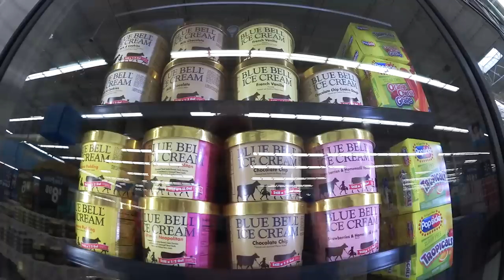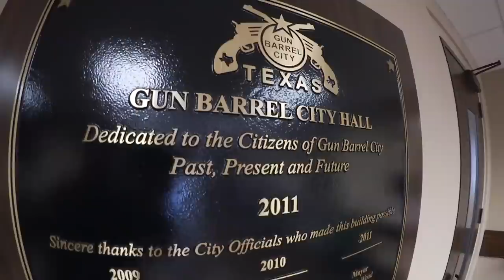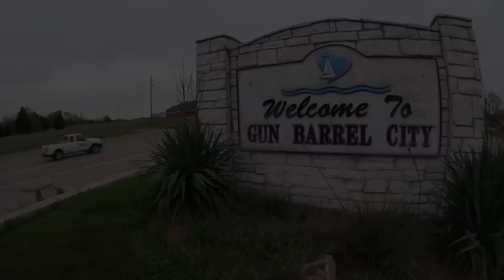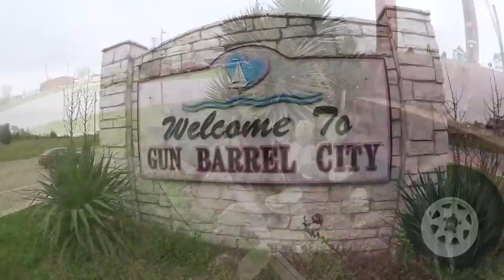Gun Barrel City, Texas Travel Vlog Day 4 - Whataburger, Blue Bell, Good Sh!t - Ken's Vlog #320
Ken's Vlog #320 - Gun Barrel City, Texas Travel Vlog Day 4 - Hey Youtubers, these are my vlogs. Anything and everything you wanted to know about my life. Let's see how long we can keep these going :D

KBD MAILING:
KBDProductionsTV,
Ontario, Canada
L0L 1W0